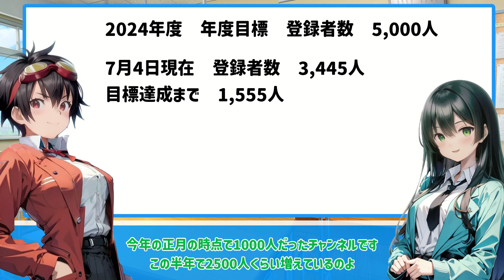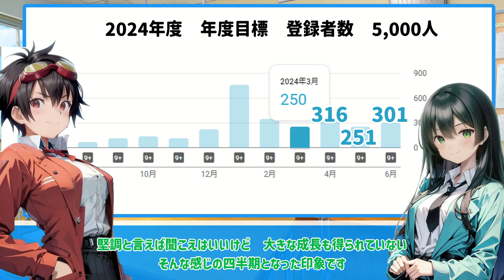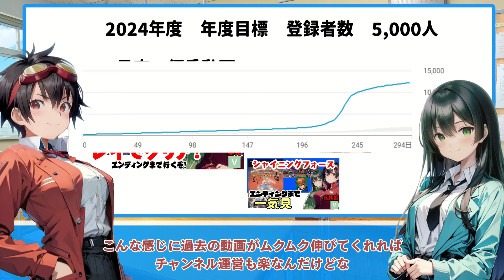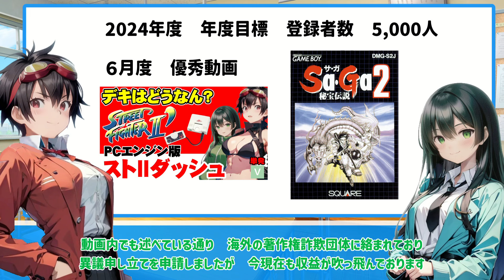【運営報告】2024年第２四半期運営報告動画【雑談】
2024年の４月から６月までのご報告と、今後の運営方針など。雑談枠の動画となっております。